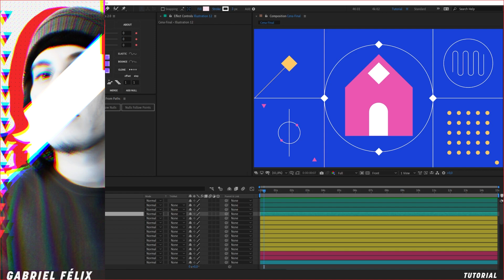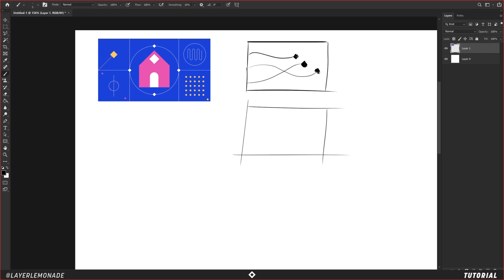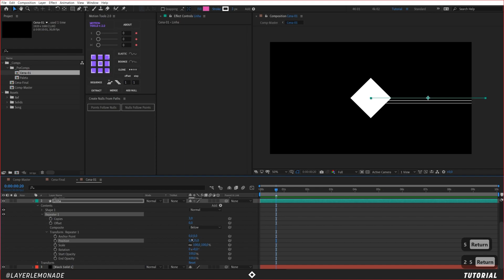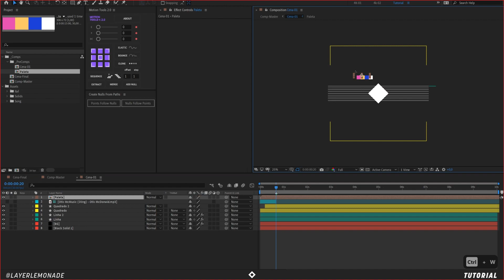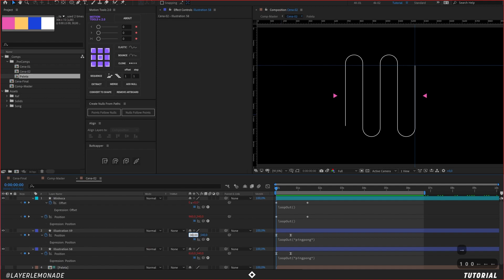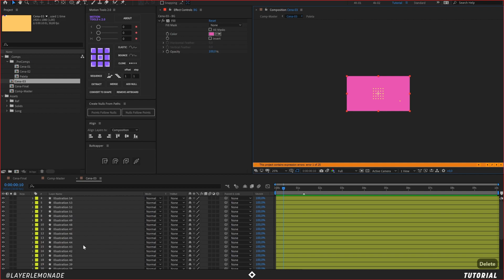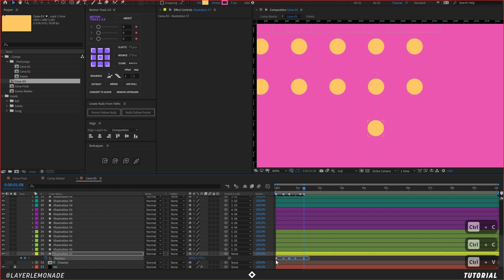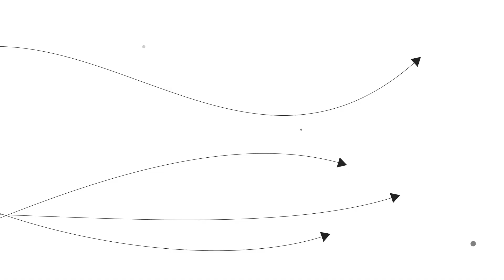ANIMAÇÃO COM SHAPE LAYERS | AFTER EFFECTS TUTORIAL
Nesse tutorial Gabriel Felix ensina a fazer uma intro animada usando somente shape layers no After Effects.